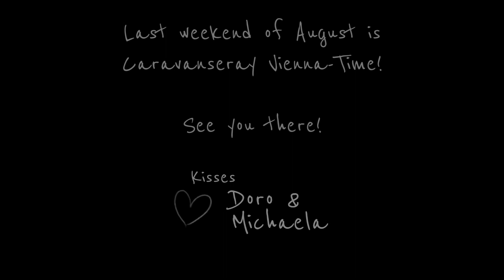Amira - Caravanseray Vienna 2017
AMIRA (Dunzweiler, GER)

Florian Hölbling

Video - Sebastian Fleksn, Swee-D Veliyath

Music - Debris - Lorn / The other world - Jakatta / Pills - Hot Sugar